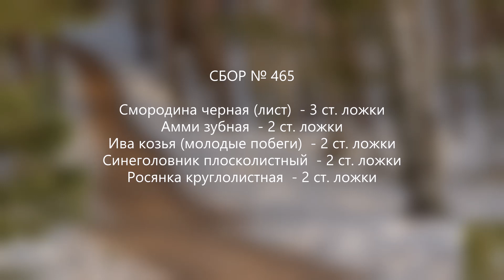Сбор № 465. При коклюше.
Благо Дарю